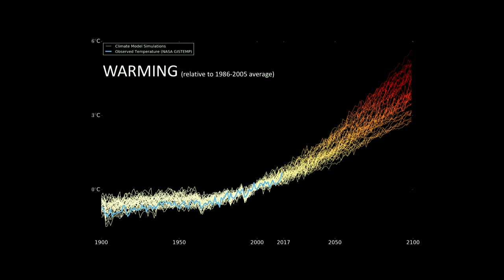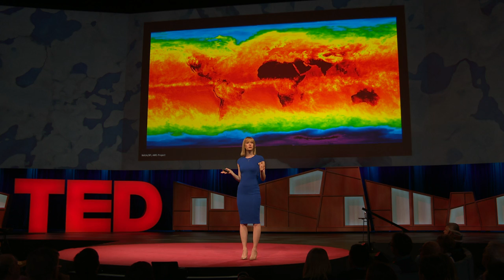Can clouds buy us more time to solve climate change? | Kate Marvel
Climate change is real, case closed. But there's still a lot we don't understand about it, and the more we know the better chance we have to slow it down. One still-unknown factor: How might clouds play a part? There's a small hope that they could buy us some time to fix things ... or they could make global warming worse. Climate scientist Kate Marvel takes us through the science of clouds and what it might take for Earth to break its own fever.